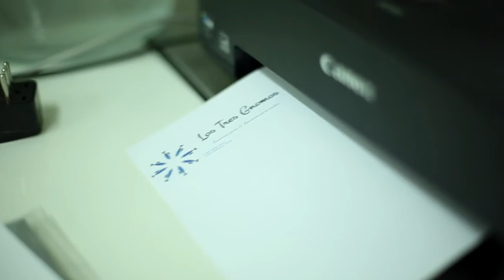USM - Campamento de Invierno STEM 2016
Conoce los detalles de la nueva versión del Campamento de Invierno STEM 2016, organizado en conjunto por UC y la USM, con la participación de alumnos de enseñanza media pertenecientes a distintas regiones del país.